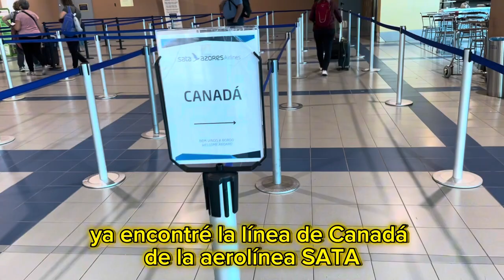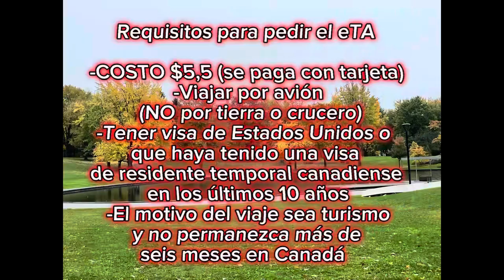¿Cómo entrar a Canadá 🇨🇦 con eTA (costarricenses, panameños, uruguayos, argentinos y brasileños)